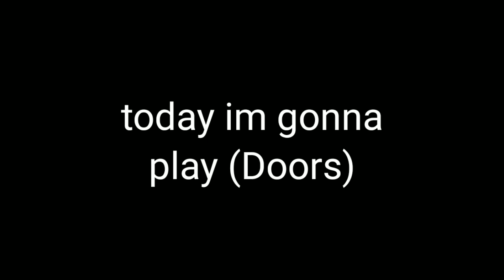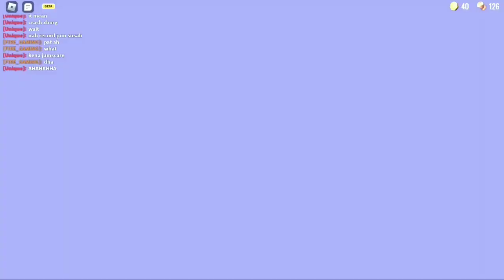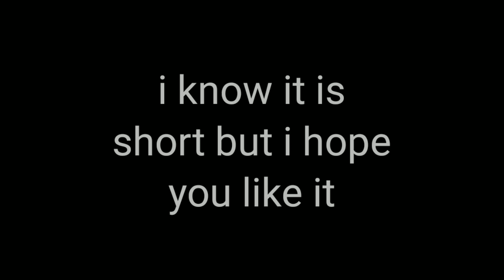Roblox doors experience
▫️Doors▫️